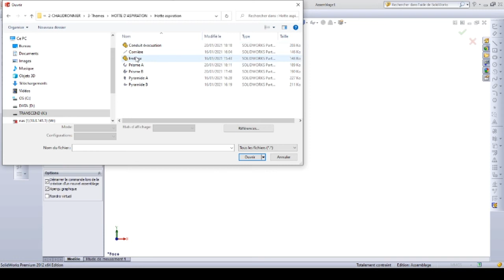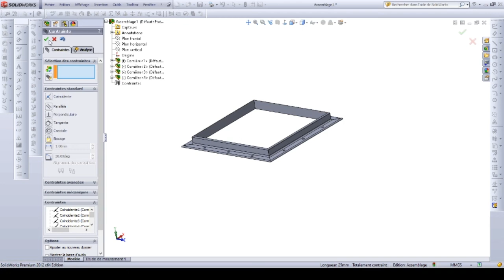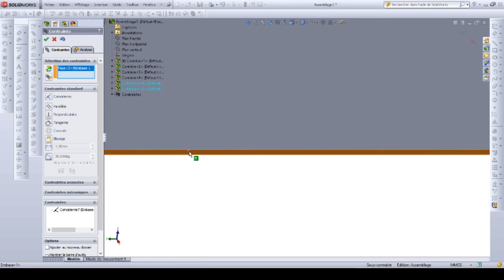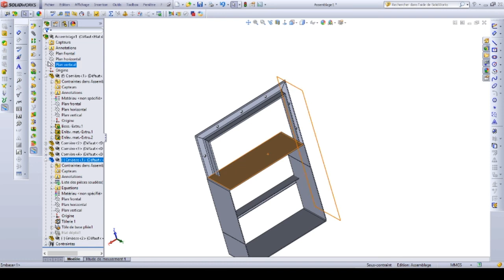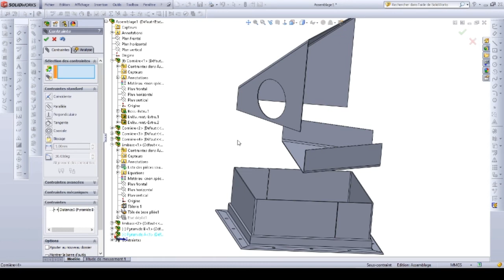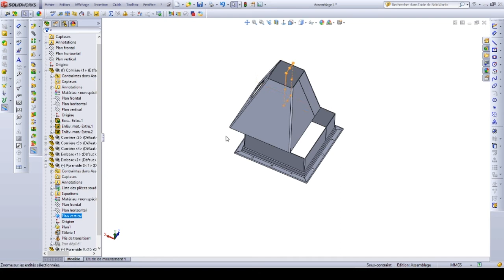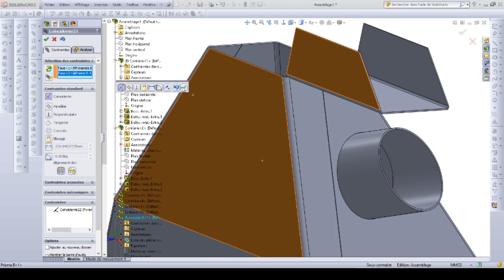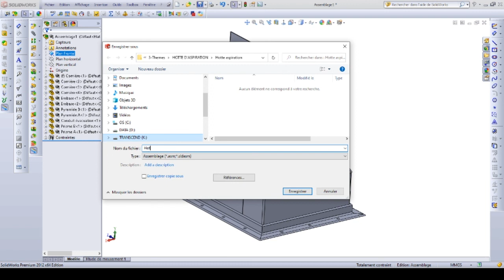8-Assemblage hotte aspiration